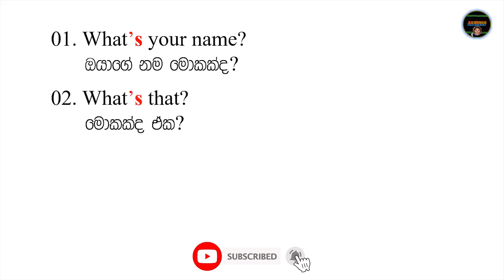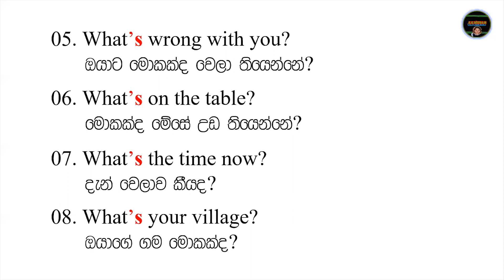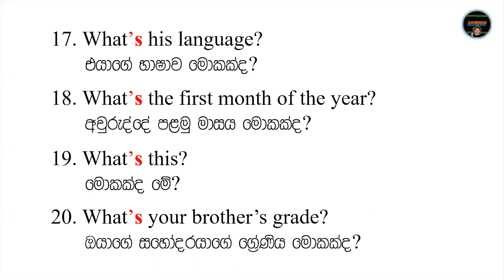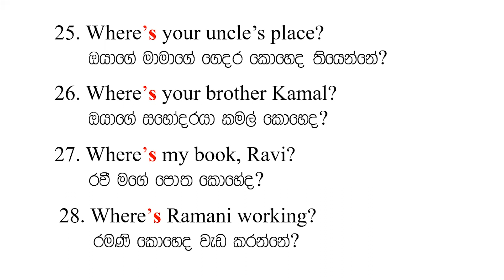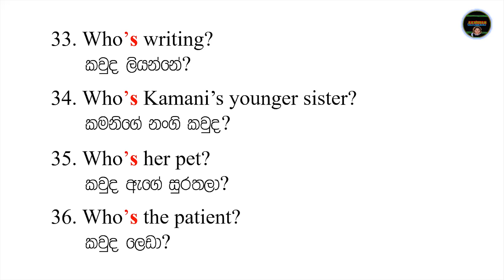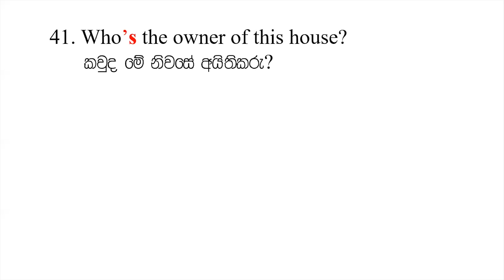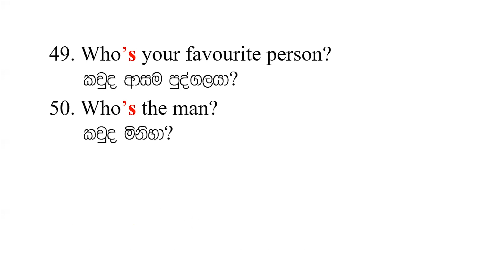විනාඩි 6ට වාක්‍ය 50ක් contractions වචන සමග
විනාඩි 5 ට වාක්‍ය 28ක් contractions වචන සමග
not එකතු කරලා වචන කොට කරමු Contracted words
"wh" වචන සමග :is,are,has. එකතු කරලා වචන කොට කරමු Contracted words
"Pro" වචන සමග :am,is,are,has. එකතු කරලා වචන කොට කරමු - Contracted words